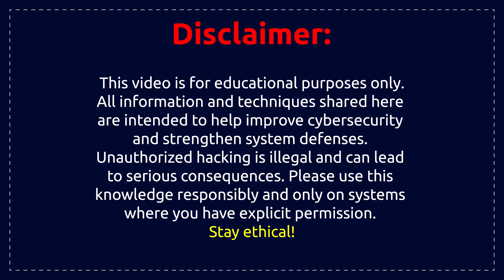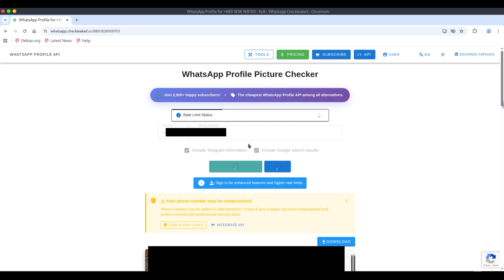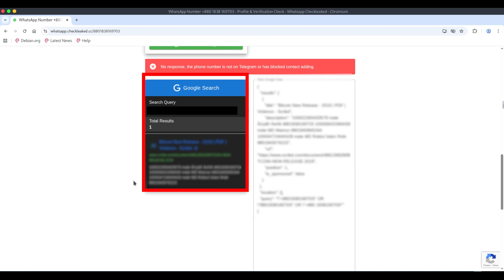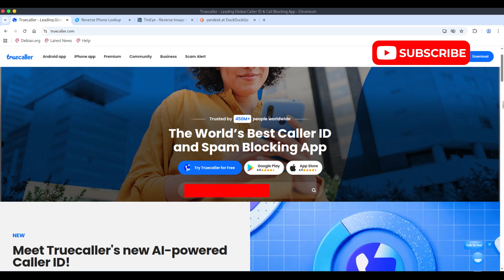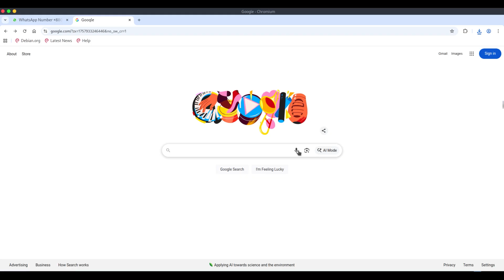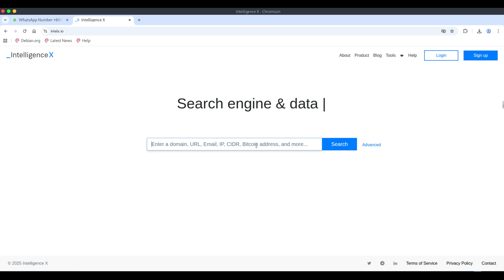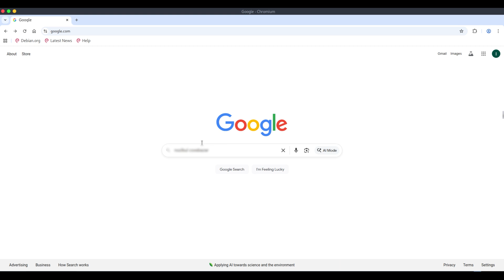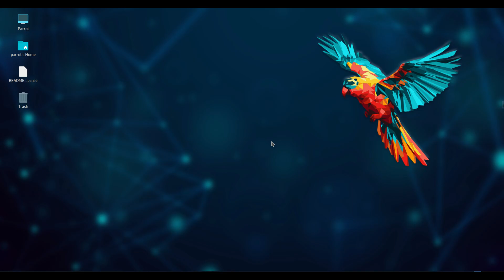WhatsApp Scammer Detection: How to Protect Yourself from Fraud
Getting suspicious messages on WhatsApp? 🚫
In this video, I will show you how to verify unknown WhatsApp numbers using legal OSINT (Open-Source Intelligence) tools. This step-by-step guide is designed to help you identify potential scams and protect your privacy using public data.
Many people fall victim to WhatsApp fraud. By learning these Number Verification Techniques, you can distinguish between a real person and a scammer without breaking any laws.
⚠️ EDUCATIONAL PURPOSE ONLY - CYBER SAFETY TUTORIAL ⚠️
This video demonstrates how to use public tools to verify sender identity for PROTECTION against fraud.
DO NOT use these methods to stalk, harass, or invade anyone's privacy.
DO NOT attempt to access private data or precise real-time locations.
This content is strictly for Ethical Hacking Awareness and Digital Forensics.
🧭 Timestamps & Topics:
00:00 — Intro & Legal Disclaimer (Read Carefully)
00:22 — Understanding Public Data vs. Private Data
03:03 — Caller ID Verification (Sync.ME)
03:25 — Identifying Number Details (Truecaller)
03:48 — Reverse Phone Lookup Guide (Numlookup)
04:14 — Profile Picture Analysis (Reverse Image Search)
05:00 — Checking for Data Leaks (Intelx.io)
05:42 — Have I Been Pwned? (Breach Check)
06:14 — Using Google Dorks for Public Info
06:54 — Local Data Analysis (Agent Ransack)
07:06 — Debunking IP Tracing Myths (Wireshark Explained)
08:30 — Final Summary & How to Block Scammers
🛡️ Tools Mentioned:
Truecaller / Sync.ME (Directory Services)
TinEye / Yandex Images (Image Analysis)
Intelx / Have I Been Pwned (Security Check)
Wireshark (Network Analysis - Educational)
📌 Stay Safe:
If you receive scam messages, report the number to WhatsApp immediately and block the contact. Stay Ethical, Stay Safe. 🛡
If this helped you:
👍 Like the video to support ethical content.
💬 Comment "CyberSafety" if you want more tutorials.